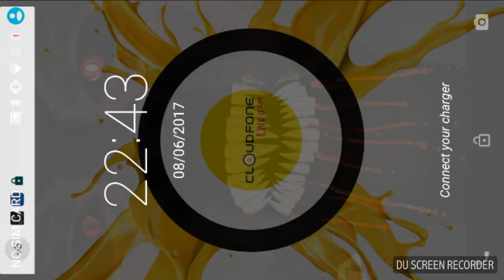My mincraft video